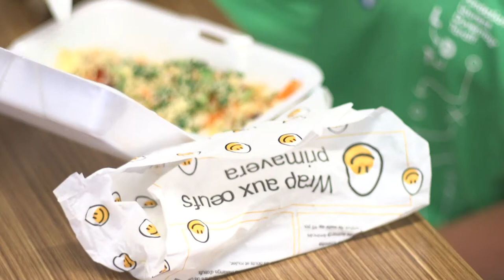La Fondation Laurent Duvernay-Tardif, fière partenaire des producteurs d'oeufs du Québec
La Fondation Laurent Duvernay-Tardif vise à promouvoir l’activité physique et les saines habitudes de vie chez les jeunes. Son but : valoriser le modèle de « l’étudiant-actif » en encourageant l’importance de l’équilibre entre les études et le sport.